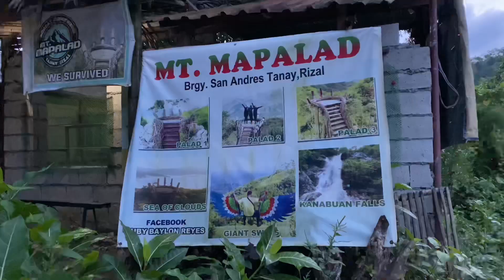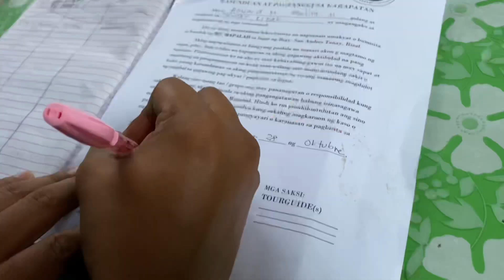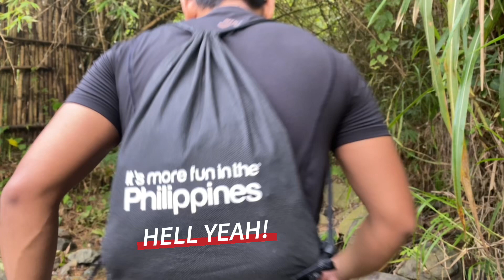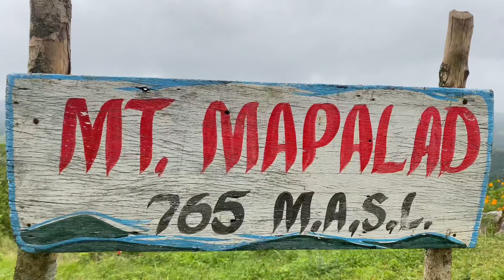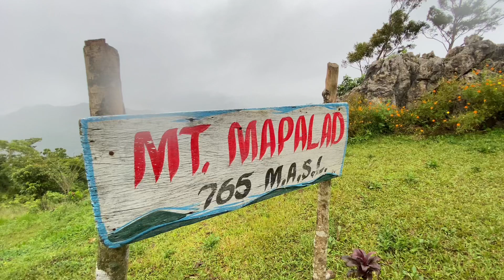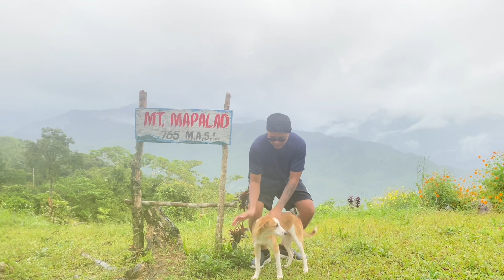Mt. Mapalad in Tanay, Rizal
1st time hiking with a lady Tourguide Ate Jenny and 1st time hiking accompanied by a cute dog named "Pandak."

My pre-typhoon Paeng hiking vlog!
The Mt. Mapalad! A minor difficulty mountain in Brgy. San Andres Tanay Rizal.

Music Used in this Video:
Bugoy na Koykoy - Wild Dogs ft. CLR